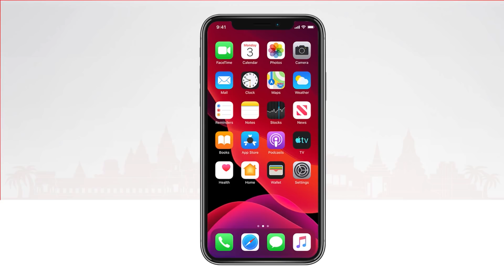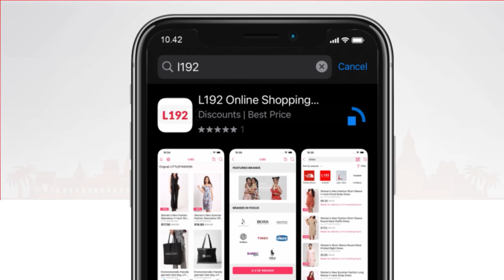The Ash Lad in the hall of the mountain king យក្សចាប់ព្រះនាង សម្រាយរឿង Movie Review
ឧប្ថម្ភដោយ App L192:
App L192 ៖ ជាកម្មវិធីទូរសព្ទ័ដៃ លក់ទំនិញ អនឡាញធំជាងគេនៅកម្ពុជា ដែលមានលក់ទំនិញគ្រប់ប្រភេទ រាប់លានមុខ ជាមួយការបញ្ចុះពិសេសជាច្រើន ព្រមទាំងសេវាកម្មដឹកជញ្ជូន រហ័សទាន់ចិត្ត 25 ខេត្តក្រុង។ កាន់តែពិសេសជាងនេះទៅទៀតនោះ រាល់ការចំណាយទាំងអស់ គឺជាការសន្សំពិន្ទុ ចូលរួមការចាប់រង្វាន់ ជារៀងរាល់ថ្ងៃ ដើម្បីមានឳកាសឈ្នះរង្វាន់យ៉ាងច្រើនសន្ធឹកសន្ធាប់ រាប់ម៉ីនដុល្លារ។
 App L192, លក់ទំនិញគ្រប់ប្រភេទ រាប់លានមុខ ដឹកជញ្ជូនដល់ទីកន្លែង

ខ្ញុំបាទ អាន ពិទូ (An Pitou) អ្នក សម្រាយរឿង សូមថ្លែងអំណរគុណបងប្អូនទាំងអស់គ្នាអស់ពីបេះដូងចំពោះការគាំទ្រការ សម្រាយសាច់រឿង របស់ខ្ញុំ។